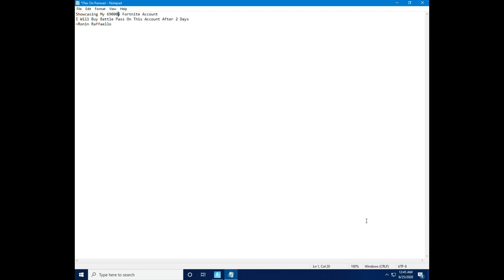My 69000$ Fortnite Account Showcase